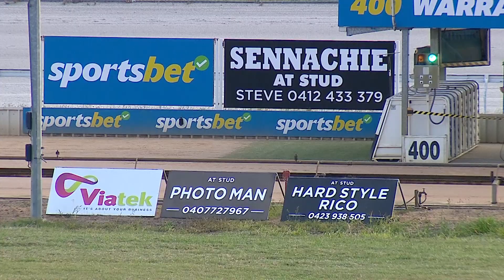WGL TUE 20 FEB 24 R3